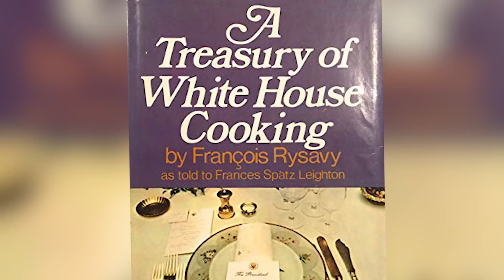This Was Abraham Lincoln's Favorite Meal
Abraham Lincoln is many things in the minds of the American people, but a gourmand is almost certainly not one of them. The tall and lanky Lincoln apparently ate less and less as the stresses of the wartime presidency mounted, though he did have a certain dish for which he'd reliably break his fast. No stranger to the kitchen himself, Lincoln had actually learned cooking skills at an early age, and even helped his wife prepare dinner before he assumed the nation's highest office. We'll take a look at Lincoln's surprisingly interesting relationship with food. This was Abraham Lincoln's favorite meal.